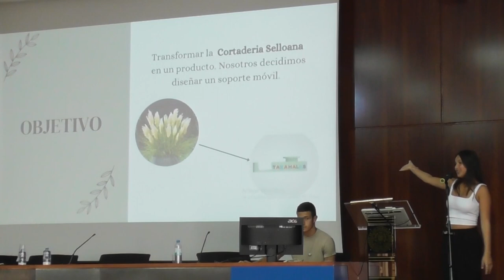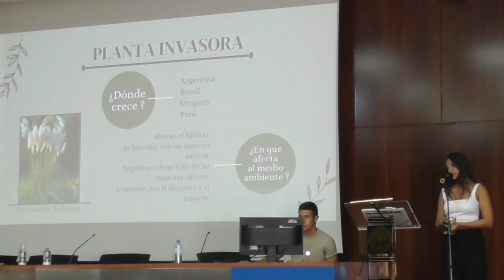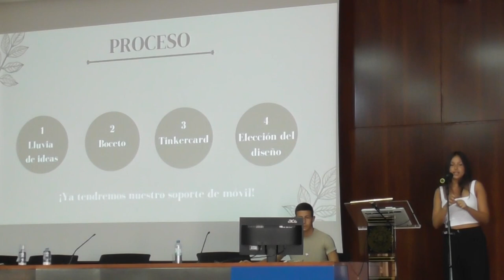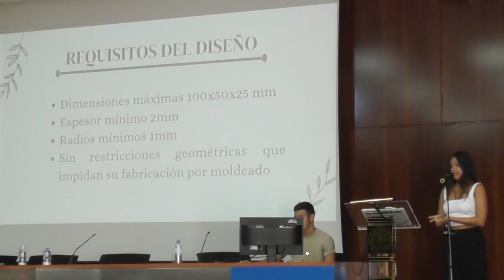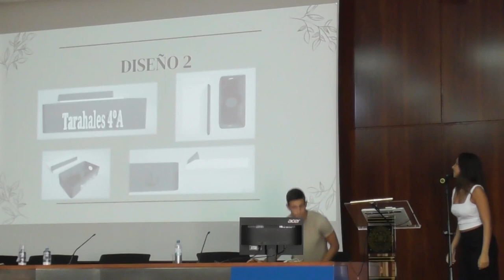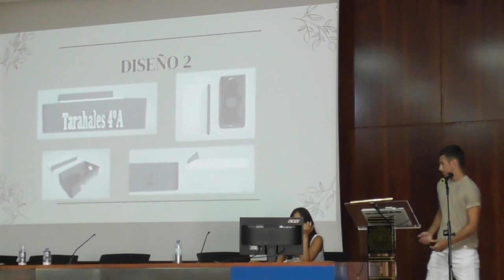Proyecto Acércate a la Ingeniería 2023. IES Los Tarahales